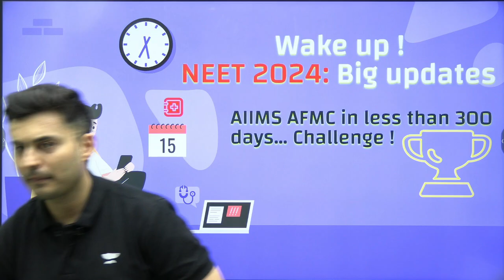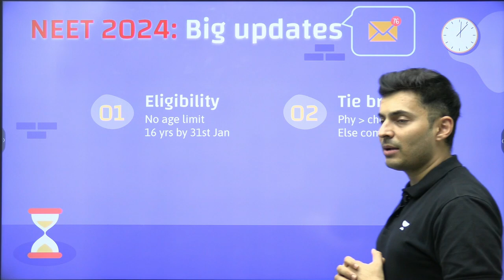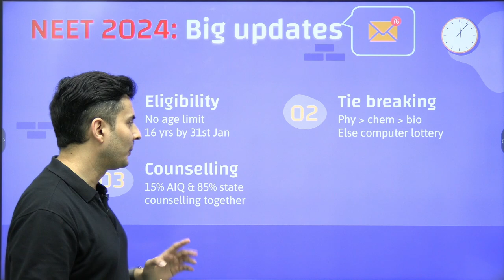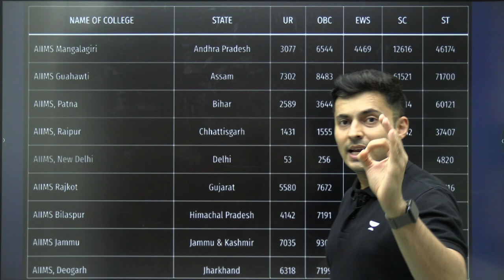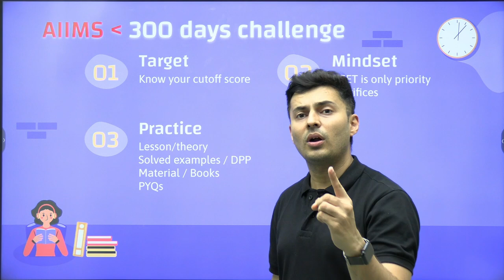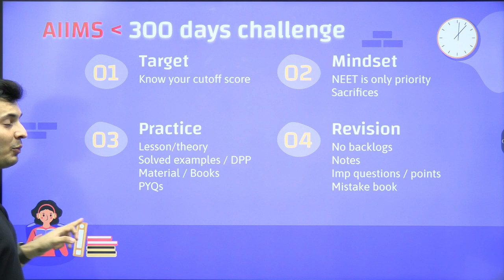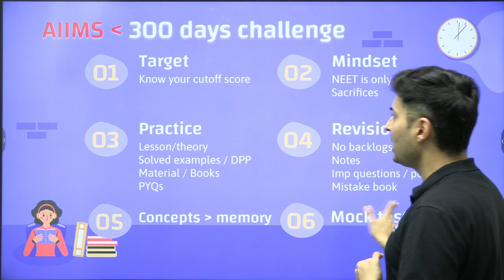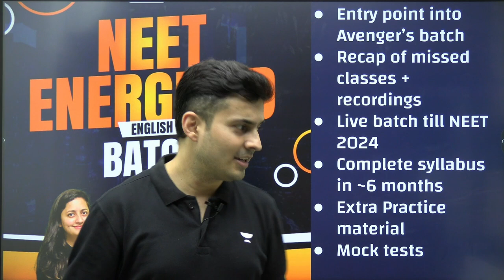Phoenix 2.0: Physics Most Important Video for NEET 2025 | Unacademy NEET English